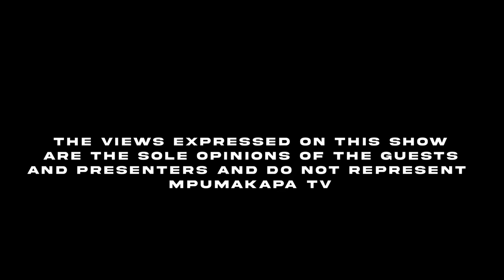Ek Se Mamela: trending topics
Catch the new edition of Ek Se Mamela throughout the month of October as we engage with the community in trending topics every Thursday at 17h00 on channel 260